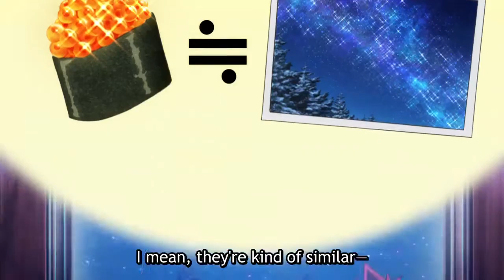Nakiri Shows Feelings for Soma [S4 EP2]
Nakiri starts to realize her feelings for Soma! LET THE TRAIN PLOW!